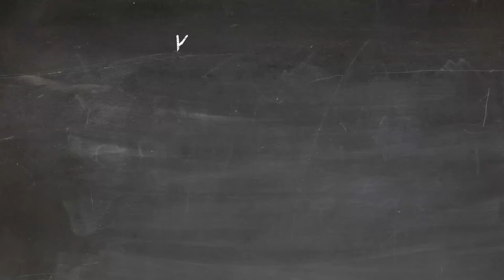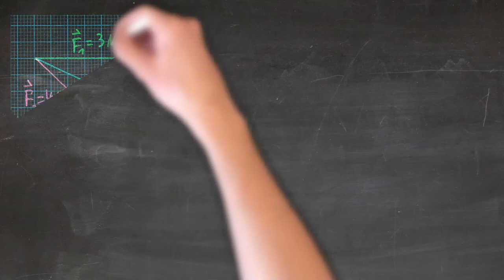Physik Mechanik (Grundwissen): Kräfte addieren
In diesem Video erfährst du, wie man Kräfte addiert. Dabei werden alle Spezialfälle (parallel, senkrecht) und der allgemeine Fall zeichnerisch und rechnerisch abgedeckt.